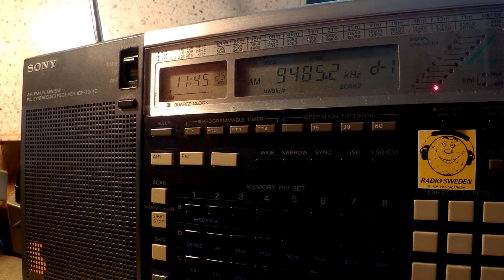07 08 2016 Hamburger Lokalradio relay Radio Tropicana in Spanish to CeEu 1144 on 9485 Goehren